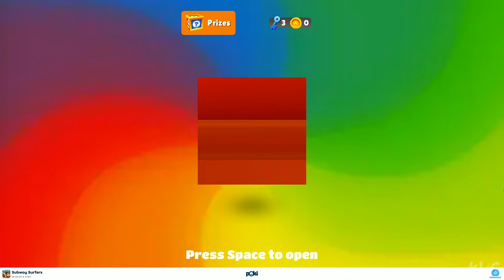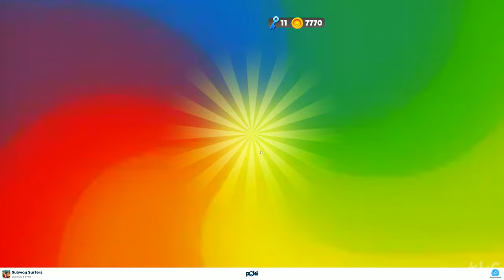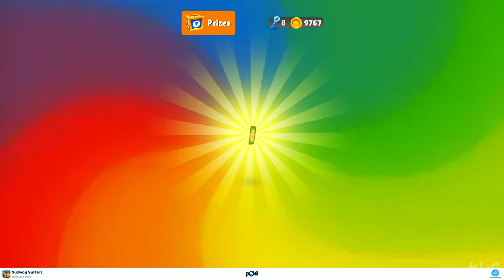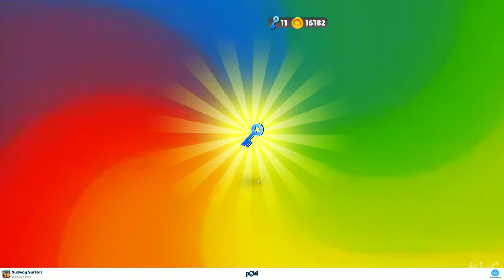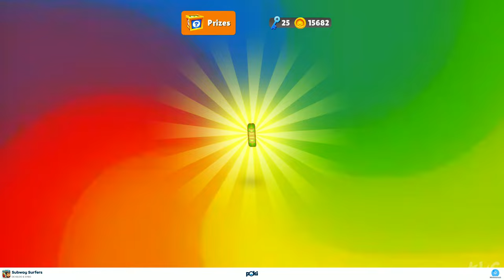Subway Surfers - Christmas 2022 - Gameplay Compilation (PC UHD) [4K60FPS]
Gaming PC Specs:

►CPU: Intel Comet Lake, Core i9 10900K 3.7GHz
►CPU Cooler: Corsair iCUE H100i RGB PRO XT
►Graphics Card: MSI GeForce RTX 3090 GAMING X TRIO 24GB GDDR6X 384-bit
►Motherboard: ASUS Z490 ROG MAXIMUS XII HERO
►RAM: HyperX Predator Black 64GB DDR4 3200MHz CL16 Quad Channel Kit
►HDD: 3x WD Black 2TB SATA-III 7200 RPM 64MB
►SSD: 1x Seagate FireCuda 520 2TB
►Power Supply: Corsair AX850, 80+ Titanium, 850W
►Case: ASUS TUF Gaming GT501
►OS: Windows 10
►Monitor: ACER Predator XB273KS (27", UHD, 144Hz, HDR 400, G-Sync)
►Mouse: Logitech G502 HERO
►Keyboard: Logitech G910 Orion Spectrum RGB
►Gaming Headseat: ASUS ROG Centurion True 7.1
►Gaming Speakers: Logitech G560 Lightsync 2.1 Black
►Microphone: HyperX QuadCast
►Steering Wheel & Pedals: Logitech G923 TrueForce
►Controller: Xbox 360 PC controller
►Joystick: Logitech Extreme 3D Pro
►Gaming Chair: Cougar Fusion Orange

Streaming & Capture PC Specs:

►Capture Card: Elgato Game Capture 4K60 Pro MK.2
►Capture Card: AVerMedia Live Gamer 4K GC573 RGB
►CPU: Intel Kaby Lake, Core i7 7700K 4.20GHz
►CPU Cooler: NZXT Kraken X41
►Graphics Card: MSI GeForce GTX 1080 GAMING X 8GB DDR5X 256-bit
►Motherboard: MSI Z270 GAMING PRO
►RAM: Corsair Vengeance LPX Black 32GB DDR4
►SSD: SSD Kingston A2000 1TB
►HDD: WD Black 4TB SATA-III 7200RPM 128MB
►Power Supply: Corsair HXi Series HX850i
►Case: NZXT Noctis 450 Black
►OS: Windows 10
►Monitor: Dell Gaming S2721HGF (27", Curved, 144Hz, G-Sync)

Game Information:
Subway Surfers is an endless runner mobile game co-developed by Kiloo and SYBO Games, private companies based in Denmark. It is available on Android, iOS, Kindle, and Windows Phone platforms and uses the Unity game engine. In the game, players take the role of young graffiti artists who, upon being caught in the act of "tagging" a metro railway site, run through the railroad tracks to escape from the inspector and his dog. As they run, they grab gold coins, power-ups and other items along the way while simultaneously dodging collisions with trains and other objects, and can also jump on top of the trains and surf with hoverboards to evade the capture until the character crashes on an obstacle, getting caught by the inspector or getting hit by a train, at which point the game will be over. Special events, such as the Weekly Hunt, can result in in-game rewards and characters.

Subway Surfers was released on 24 May 2012 with updates based on seasonal holidays. Since January 2013, updates have been based on a "World Tour" theme, which updates the setting of the game every three (or four, usually for seasonal holidays) weeks.

In 2017, Subway Surfers was the most downloaded game across the globe.

In March 2018, Subway Surfers became the first game on the Google Play Store to cross the one billion downloads threshold. In May 2018, Subway Surfers crossed the two billion download mark. App Annie reported Subway Surfers as the #2 downloaded game of all time in iOS App Store.

In December 2019, SYBO Games announced that Subway Surfers, according to AppAnnie statistics, crossed the 2.7 billion download mark. Subway Surfers was the most downloaded mobile game of the decade from 2012 to 2019.

In addition to the mobile game, SYBO Games introduced the Subway Surfers animated series.

Subway Surfers is an endless runner video game. The game starts by tapping the touchscreen, while Jake (the game's starter character) or any other character sprays graffiti on a train, and then gets caught in the act by the inspector and his dog, who starts chasing the character. While running, the player can swipe up, down, left, or right to avoid crashing into oncoming obstacles especially moving trains, poles, tunnel walls and barriers. By swiping rapidly as speed increases, more points can be acquired. A crash results in a game over, but the player can continue running by using keys. The player can collect various items such as coins, keys, score multipliers, super sneakers, jetpacks, magnets, mystery boxes and power jumpers. A power jumper provides combustion by launching up the character, while a jetpack has an ability to fly, a coin magnet that attracts all coins on the track, super sneakers that gives the ability to jump higher and a score multiplier that multiplies the score. Items, such as a hoverboard, allows the character to avoid collisions lasting about 30 seconds.